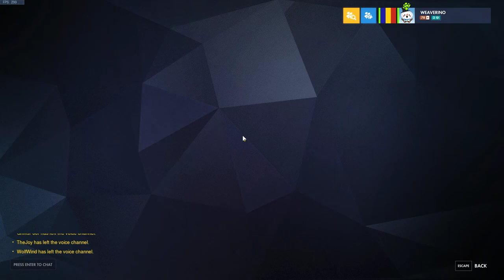VOD Diamond Zen and Brig Play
Overwatch VOD for diamond zenyatta and Brigette play